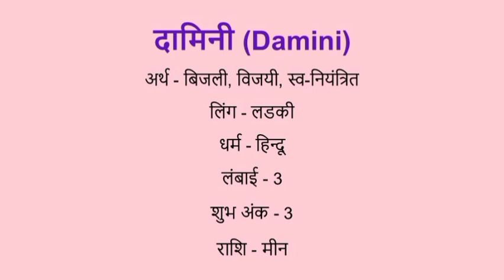Damini name meaning in hindi | damini naam ka matlab kya hota hai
Damini naam ka matlab
Damini name meaning in hindi
Damini naam mane k